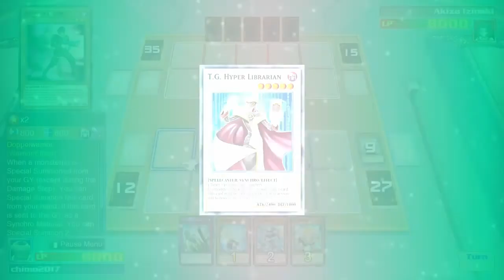Synchro lock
I'm not fast enough to do this on ranked due to the time limit, but, is too good not too get a replay